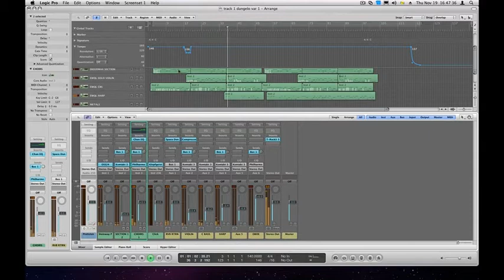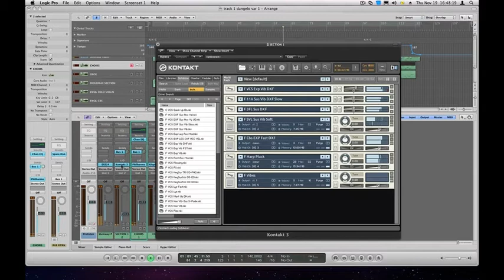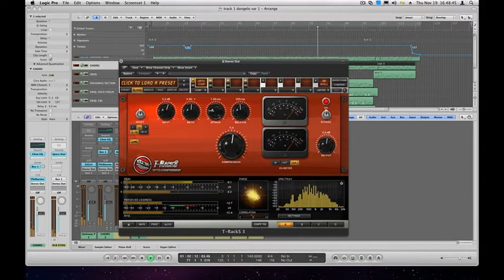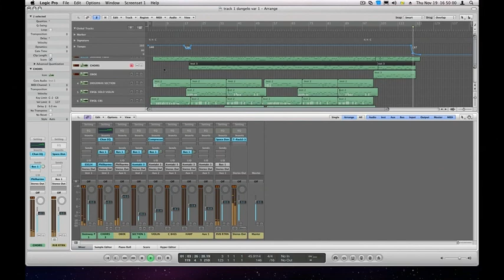Documentary Movie Soundtrack: "Vittoria: A Family of Artists"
Soundtrack principal del documental a estrenar: "Vittoria: Familia de Artistas"

Main Soundtrack of the upcoming documentary movie "Vittoria: A Family of Artists"

Instrumentos utilizados / Used Instruments:
Native Instruments Kontakt.
EWQL Symphonic Library Gold Edition.
IK Multimedia Philarmonik.
Logic Pro.
T-Racks 3.